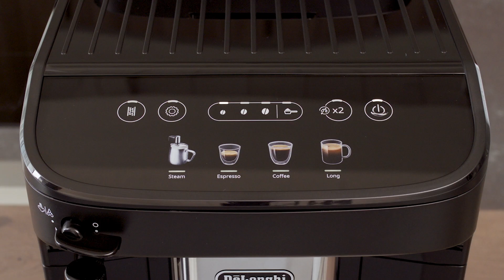De’Longhi UA | Magnifica Evo ECAM290.21.B | Автоматична кавомашина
Ідеальна кава одним дотиком.

З кавомашиною Magnifica Evo від De'Longhi ви можете щодня насолоджуватися чудовою кавою, не виходячи з дому.

Magnifica Evo - це не тільки ідеальне еспресо з насиченим смаком, кавомашина дозволяє приготувати 3 види рецептів, в тому числі Long coffee. Відкрийте для себе інтуїтивно зрозумілу панель керування з кольоровими кнопками для прямого вибору улюбленого напою.

Завдяки насадці для спінювання молока ви можете збити молочну піну для вершкового капучино або використовувати її для приготування гарячої води для чаю.

Більш детальну інформацію та список усіх моделей повністю автоматичних кавомашин ви можете знайти на сайті